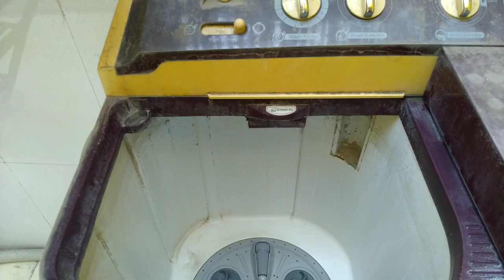Washing machine roller repair | LG washing machine roller | fix | just in 150 rs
hey guys you are watching never stop innovation ,
guys is video mai maine bataya hai aap kaise,ho  Washing machine roller repair , kar sakte
ho sirf 150 rs mai ,agar roller toot gaye hain to apko pura pulsator change karne ki jarurat nahi padegi aur ap khud is video ko dekh k apki machine k roller install kar sakte ho  ,apko ye roller mil jayenge online maime link apko discription mai de diya hai plz check karen ,thankyou for watching guys